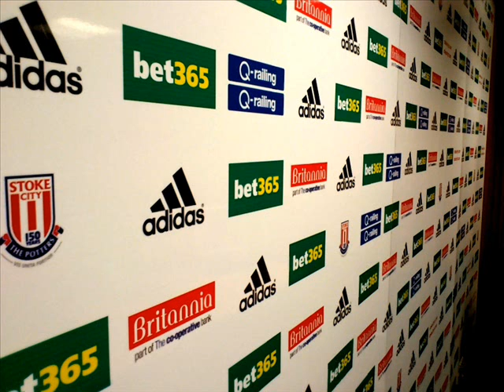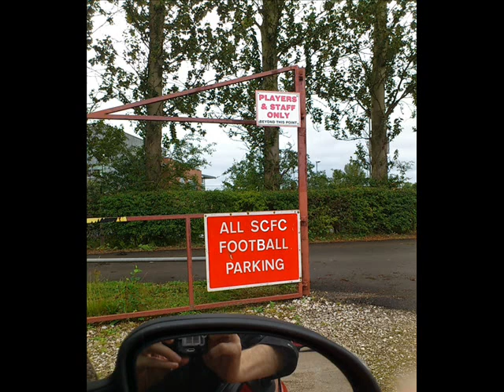Tony Pulis Reading preview 18th Aug 2012 - Olympics, Fantasy Football and a new cap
Stoke City's manager Tony Pulis talks about the opening game of the season against Reading. He compares the Olympic stadium to The Brit, tells us his Fantasy Football Team, and has 6 Towns Radio reporter shout "knockers" at him. It's tough at the top!